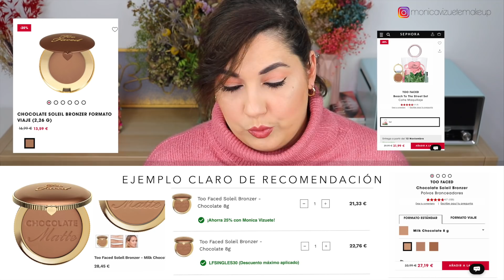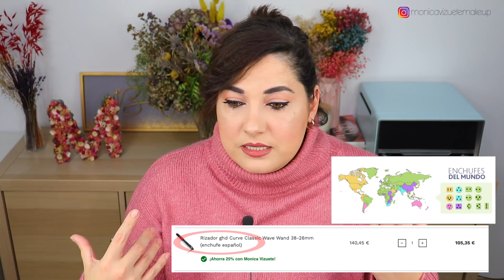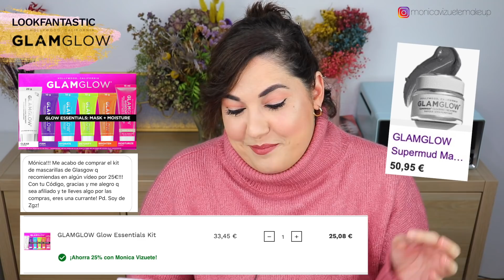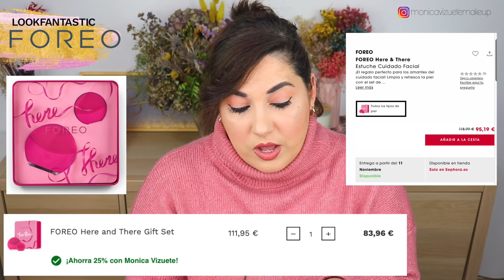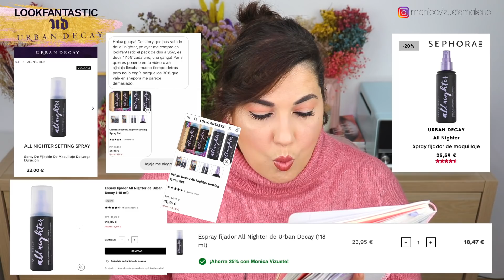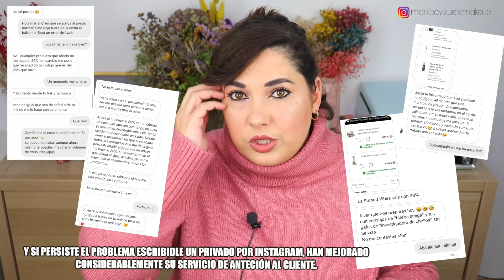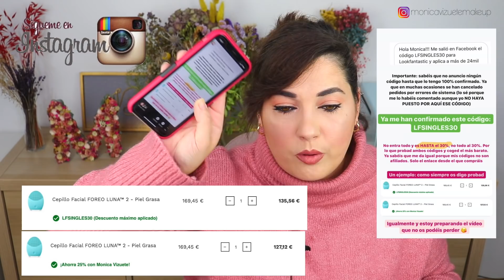SINGLES DAY SEPHORA vs LOOKFANTASTIC - MAQUILLAJE Y BELLEZA AL 20% - 30% DESCUENTO 😱⎥Monica Vizuete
Holi!! Hoy os traigo las mejores ofertas y descuentos del Single Day, las ofertas que vienen antes del Black Friday 2020. Os cuento trucos, y recomendaciones reales, comparativa de precios en diferentes webs y qué y cuando comprar para ahorrar más dinero. Espero que os sirva de ayuda!! Os quiero.

Para no perderte nada de lo que has visto en el vídeo te animo que me sigas por instagram, que aparte de enseñarte cosas interesantes como lo que has visto, me tienes todos los días!! Te lo dejo por aquí: @monicavizuetemakeup

Comentario ganador de el lote de maquillaje “El maquillaje pa mi”
Muchas felicidades, es mi manera de agradecer que veais todos mis vídeos cuando los subo y os quedáis hasta el final!
Gracias por darle like al vídeo y dejadme un comentario! La semana que viene vendrán muchos más sorteos!!! (Esta semana he enviado 4 paquetes, con éste! La próxima persona ganadora puedes ser tú)

Te Rs
“Me flipa cómo te maquillas!!!me quedo alelada mirando tus looks de ojos. Aquí ando relajándome después de un día duro luchando con el «bicho».Besazos.”

🌷PRODUCTOS  MENCIONADOS🌷

Gratis con el código SINGLES (UNA SUPER BOX) HASTA AGOTAR EXSITENCIAS.
MÁS DE 2000 PRODUCTOS: Benefit, Charlotte Tilbury, Origins, …

➰Todos los productos que entran en el Single Day en Sephora

-Hasta el 30% LFSingles30
Más de 14.000 productos

➰En todos estos productos que entran en el Single Day en Lookfantastic

➰Adaptador enchufe general

Vídeos recomendados!!

🐸¿Qué llevo?🐸

➰Jersey de Primark (de hace un año) Puedes verlo aquí.
➰Pendientes antiguos de Primark
➰Labial Pillow Talk  3. Intense Charlotte Tilbury

🏵 Aro de luz Neewer